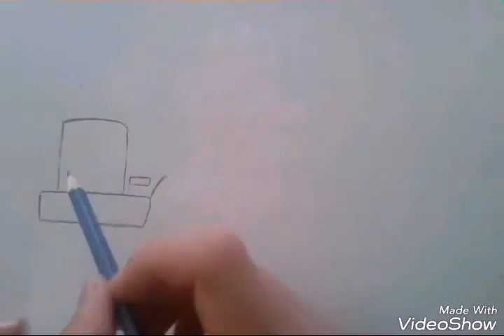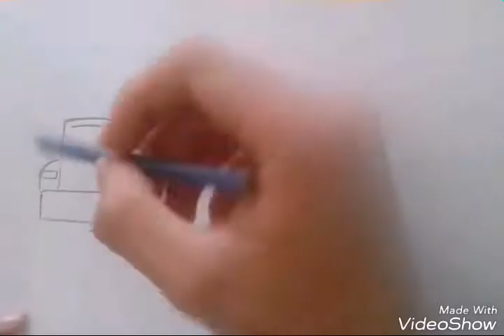Como desenhar o caminhã da corrida mortal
Os desenhos que vocês gostam , deixem nos comentários para eu fazer nos videos. Até o próximo video!!!